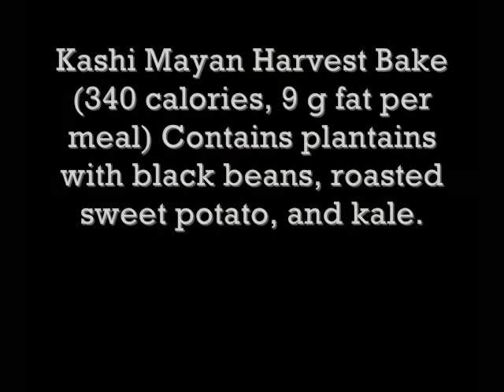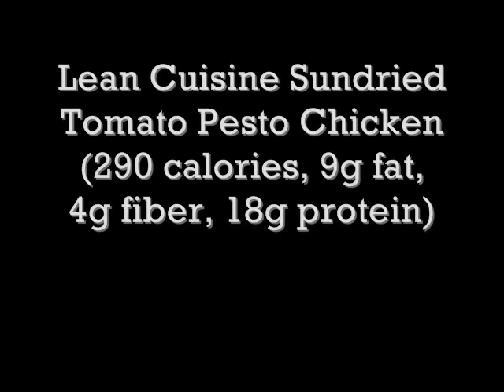Top 10 Healthiest Frozen Dinners For Weight Loss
Submit your own story of Binge Eating Disorder and Recovery